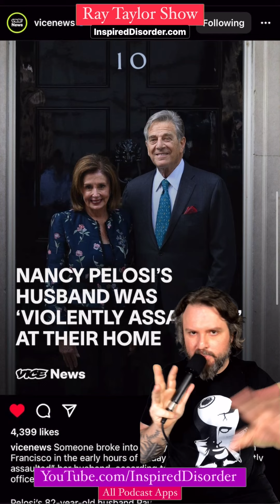Republican Attempted to Assassinate Nancy Pelosi - Swipe Up 211 - Opinion - Ray Taylor Show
Shout Out To: @nowthisnews @abcnews @vicenews @motherboardvice

Daily Podcast: Ray Taylor Show - InspiredDisorder.com/rts
Daily Painting: The Many Faces - InspiredDisorder.com/tmf
ALL links: InspiredDisorder.com/links